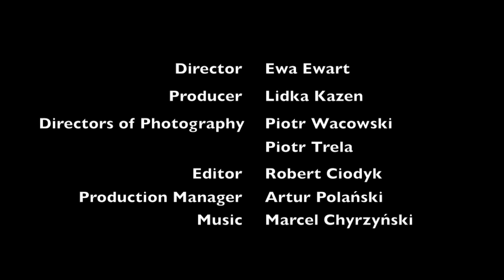Marcel Chyrzyński - "In Silence - Faces - Requiem aeternam".mov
"Faces - Requiem aeternam" - muzyka: Marcel Chyrzyński
Muzyka z filmu "W milczeniu" w reżyserii Ewy Ewart

"Faces - Requiem aeternam" - music by Marcel Chyrzynski
Music from "In Silence" film directed by Ewa Ewart

"W milczeniu"
Reżyseria: Ewa Ewart
Producent: Lidka Kazen
Zdjęcia: Piotr Trela & Piotr Wacowski
Montaż: Robert Ciodyk
Muzyka: Marcel Chyrzyński
Kierownik produkcji: Artur Polański

"In Silence"
Director: Ewa Ewart
Producer: Lidka Kazen
Directors of Photography: Piotr Trela & Piotr Wacowski
Editor: Robert Ciodyk
Production Manager: Artur Polański